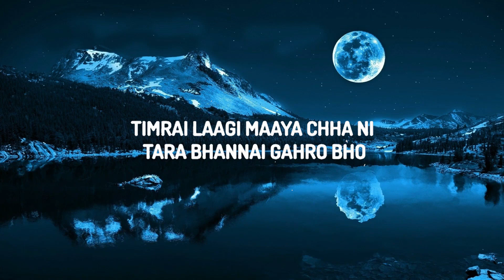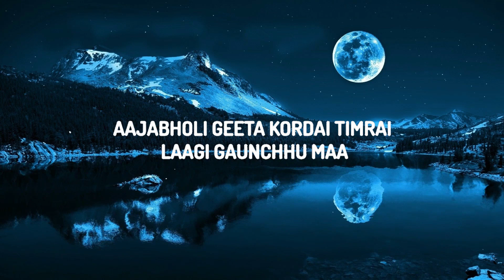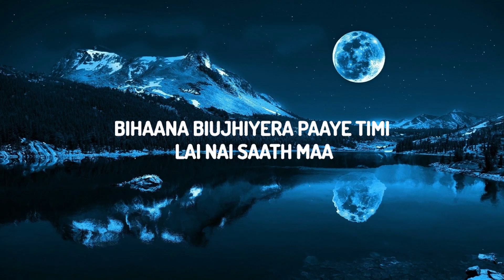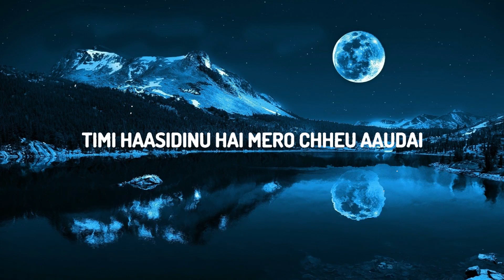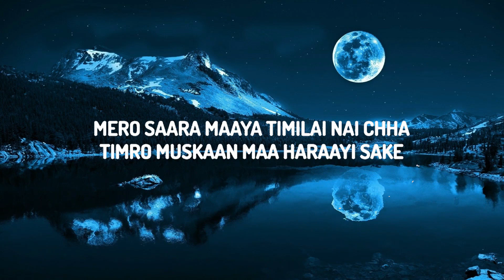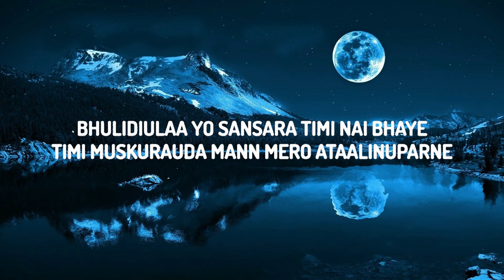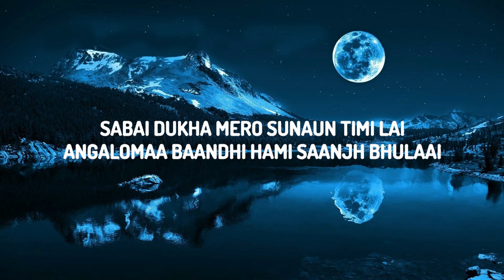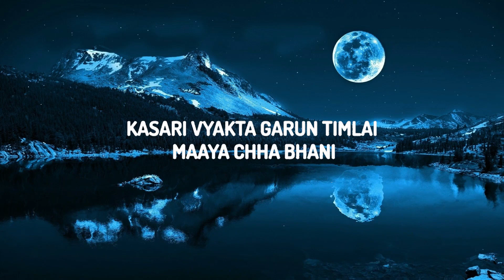30 Mins | Shallum Lama - Timro Pratiksa | Chill Music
30 Mins |  Shallum Lama - Timro Pratiksa  | Chill Music
30 Mins |  Shallum Lama - Timro Pratiksa  | Chill Music
30 Mins |  Shallum Lama - Timro Pratiksa  | Chill Music
♫ Shallum Lama - Timro Pratiksa
Kasari vyakta garun timlai maaya chha bhani

(Lyrics):
Hera parkhera basechhu ni maa
Sunna laai timro tyo boli
Suna meraa yi bhawana haru
Kina laagchha yo maya nai ho ki?

Mero saara maaya timilai nai chha
Timro muskaan maa haraayi sake
Khusi chhu timro saath paayera
Nachodhnu hai yo haata kahile

Bhulidiulaa yo sansara timi nai bhaye
Timi muskurauda mann mero ataalinuparne

Timi haasidinu hai mero chheu aaudai
Basirahne chhu sadhai timrai pratiksha maa nai

Timrai laagi maaya chha ni, tara bhannai gahro bho
Aajabholi geeta kordai timrai laagi gaunchhu maa
Timle herda muskuraune timro baanile aaja
Mana chori lagisakyo, ho

Sabai dukha mero sunaun timi lai
Angalomaa baandhi hami saanjh bhulaai
Bihaana biujhiyera paaye timi lai nai saath maa
Raatadin bitaayi rahne chhu ma timrai kaakh maa
Timrai pratiksha maa

Timrai pratiksha maa

Timro Pratiksa,Timro Pratiksa Shallum Lama,Shallum Lama,Shallum Lama Timro Pratiksa,timro pratiksa,timro pratiksa lyrics,shallum lama,shallum lama timro pratiksa,timro pratiksa shallum lama,Bhulidiulaa yo sansara timi nai bhaye,Timi muskurauda mann mero ataalinuparne,Kasari vyakta garun timlai maaya chha bhani,Timi haasidinu hai mero chheu aaudai,Basirahne chhu sadhai timrai pratiksha maa nai,Timrai pratiksha maa,Timrai laagi maaya chha ni tara bhannai gahro bho